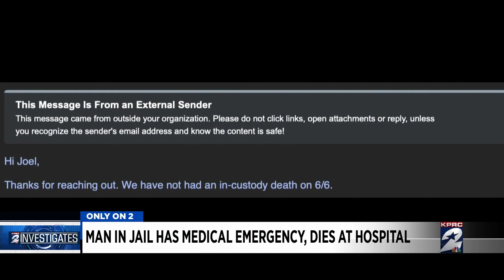Man in Harris County Jail has medical emergency before dying in hospital